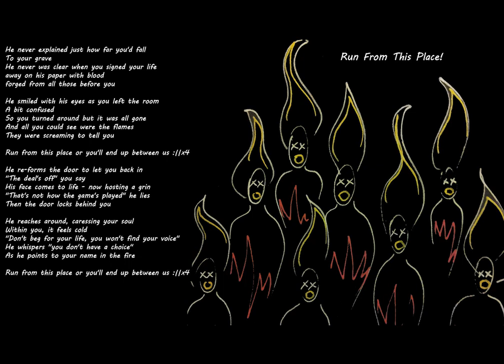Run From This Place - Original Song by Hania Zdunek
Support my music with buying my art on Etsy!

Lyrics:

He never explained just how far you'd fall
To your grave
He never was clear when you signed your life
away on his paper with blood
forged from all those before you

He smiled with his eyes as you left the room
A bit confused
So you turned around but it was all gone
And all you could see were the flames
They were screaming to tell you

Run from this place or you'll end up between us :||x4

He re-forms the door to let you back in
"The deal's off" you say
His face comes to life - now hosting a grin
"That's not how the game's played" he lies
Then the door locks behind you

He reaches around, caressing your soul
Within you, it feels cold
"Don't beg for your life, you won't find your voice"
He whispers "you don't have a choice"
As he points to your name in the fire